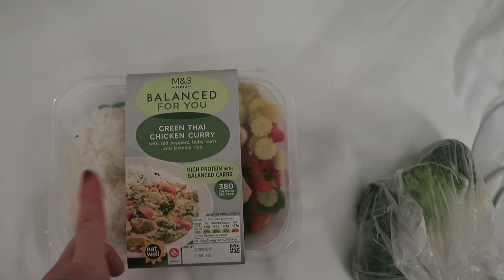HOTEL LIFE, WHAT I EAT & GYM WORKOUT | London to Aus. #1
Hey guys and welcome to Aimee Louise Fit! My channel is my own little corner of the internet where I can share my passion for fitness, food, mental health, travel and everything in between (including peanut butter ;) ). I am 23, a personal trainer/free spirit and have just moved from Australia to the UK.